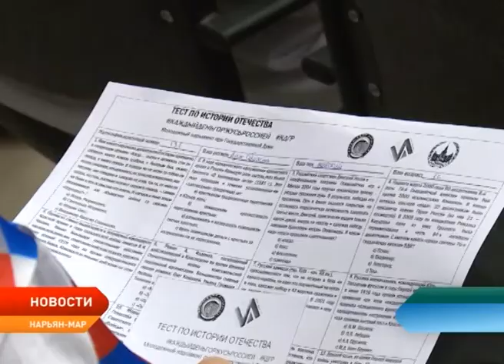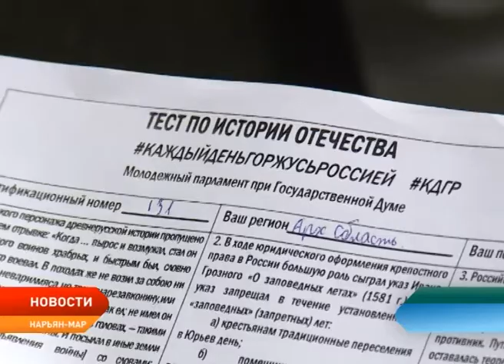Жители НАО написали правовой диктант и тест по истории Отечества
В минувшие выходные жители Ненецкого округа проверили свои знания сразу в двух областях — написали Всероссийский правовой диктант и тест по истории Отечества. Написать работы мог любой желающий независимо от возраста и уровня образования.